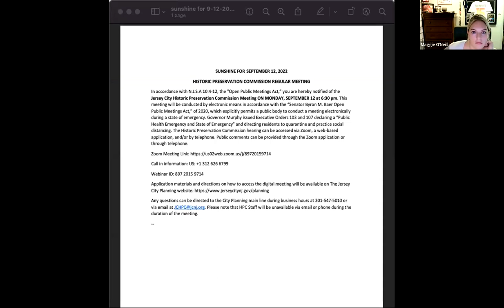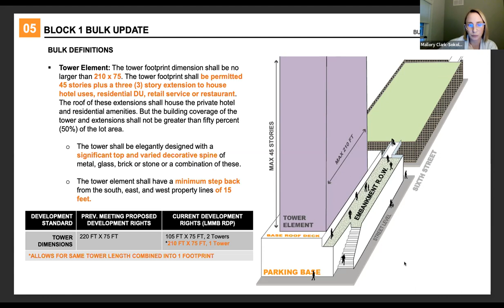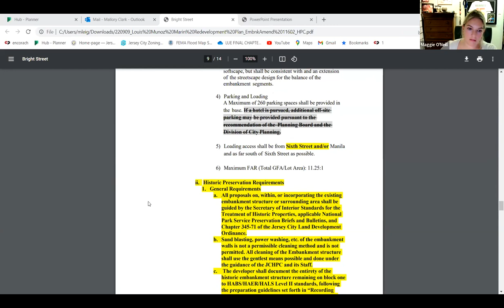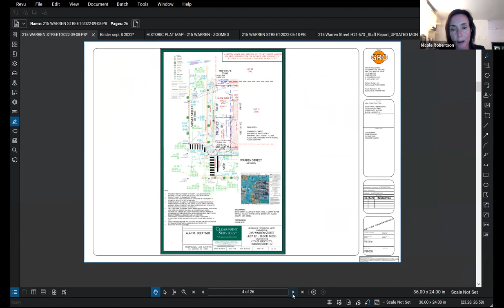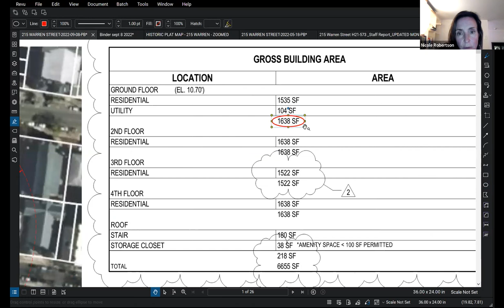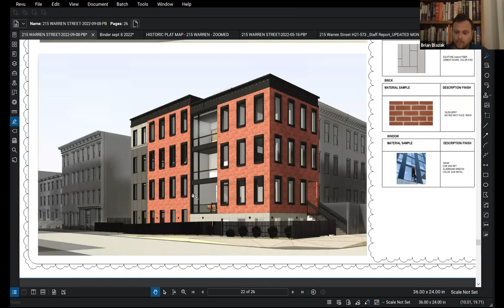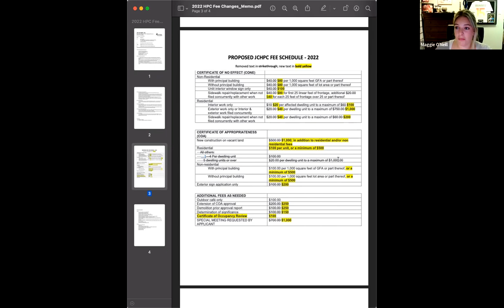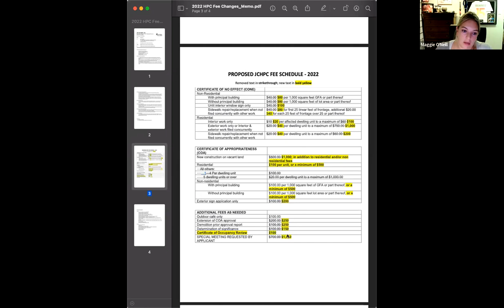Historic Preservation Commission September 12, 2022